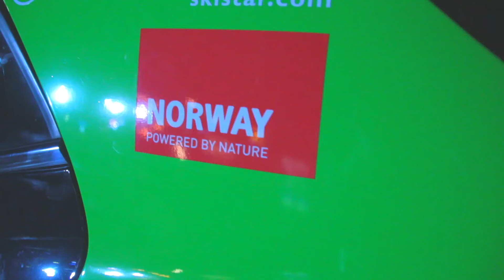T.F.D.X-GAMES// Episode Two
Thomas & Frederiks Dækning af X-GAMES 2017

X-Games er for alvor gået igang, og vi er selvfølgelig på pletten og dækker det! Vi snakker med atleter, tager jer med backstage og spotter som de første superstjernen Shaun White!